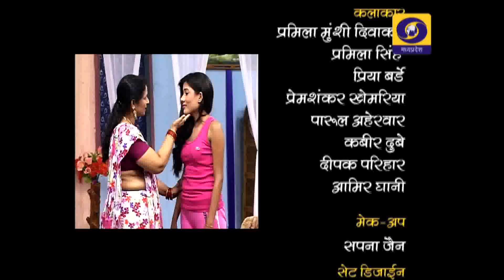SHORT FILM VISHWASGATH part 01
Director :   Mohan Dwivedi
Writer  :     Murlidhar Balvani
Editor   :    Yogendra Kumar
Cast      :  Pramila  Munshi Diwakar, pramila singh,Priya Barde ,Prem Shankar           Khemriya ,Parul Ahirwar,Deepak Parekar,Kabir Dubey,Amir Ghani